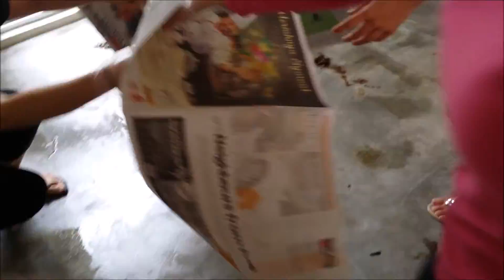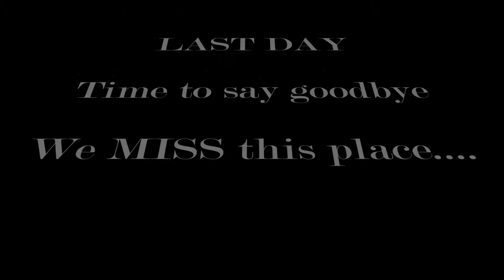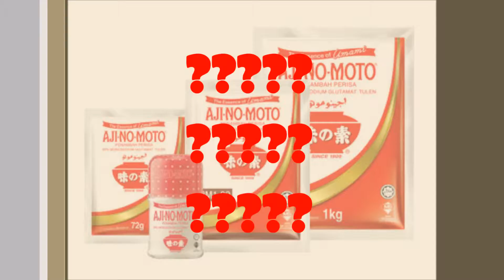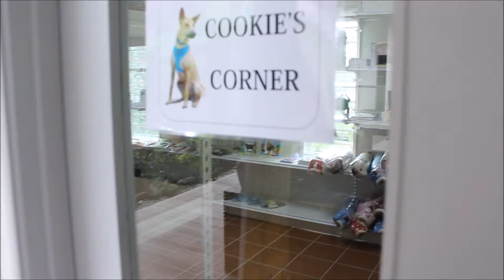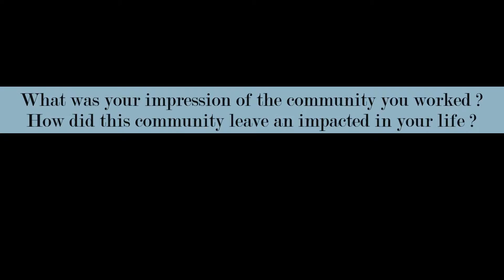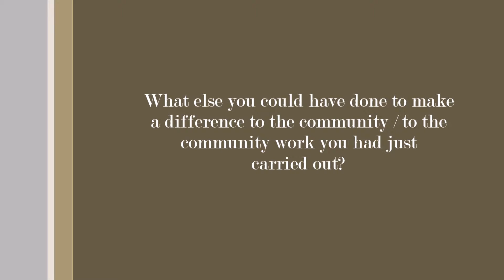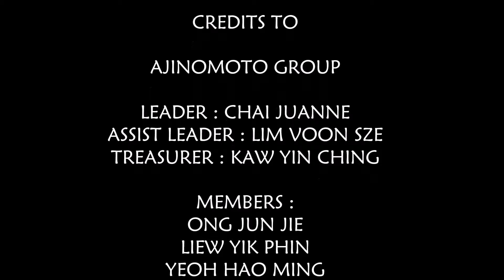SPCA 🐕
Full video of community service .

Thanks to Kiumars, who had accompanied us for the whole journey of community service work at SPCA . ❤️